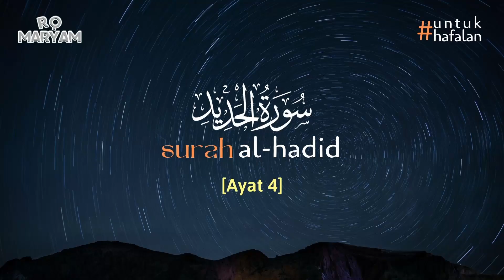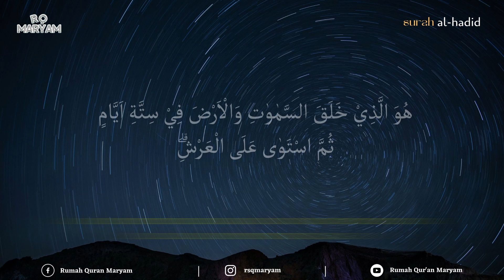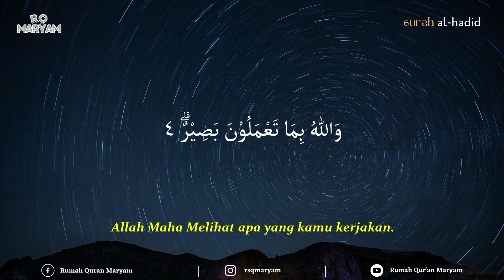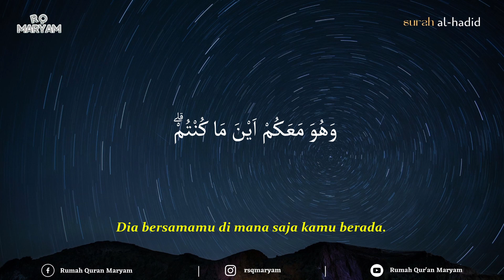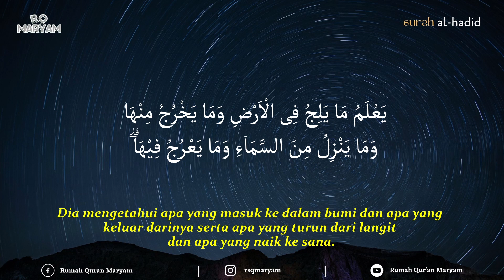Surah Al-Hadid سورة الحديد ayat 4 (10X Pengulangan) - Metode Ummi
Semoga bermanfaat😇

Rekening :

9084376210 (BSI) a.n Maryam Ulibaqiyyah Assalma
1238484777 (BNI) a.n Muhammad Hisyam